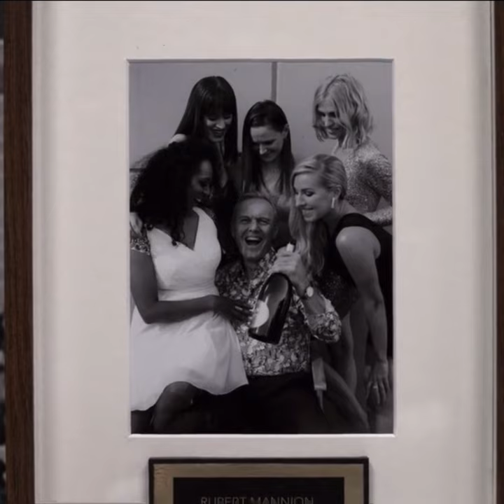Ted Lasso - Rebecca Welton’s Best Insults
Compilation of Rebecca Welton’s (Hannah Waddingham) best and most creative insults throughout 3 Seasons of Ted Lasso.